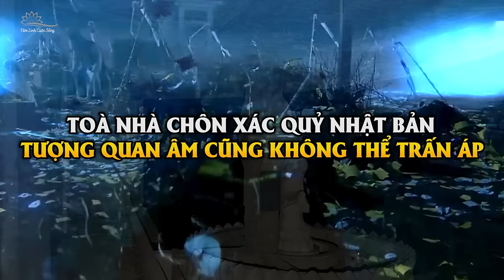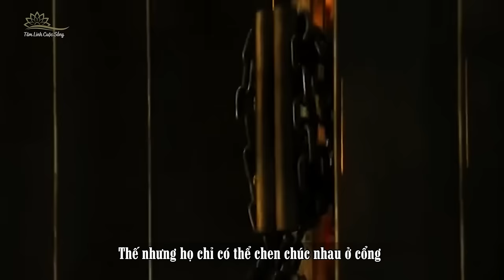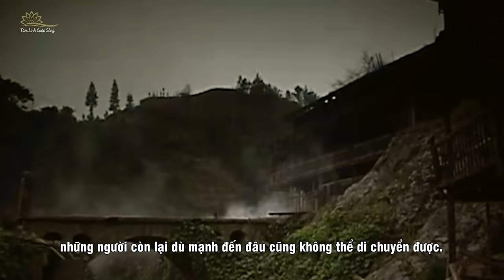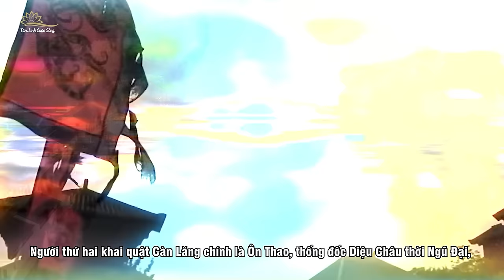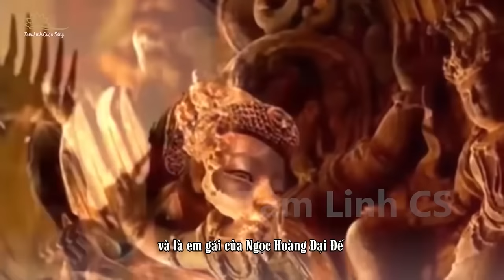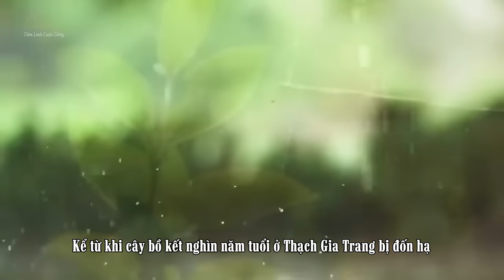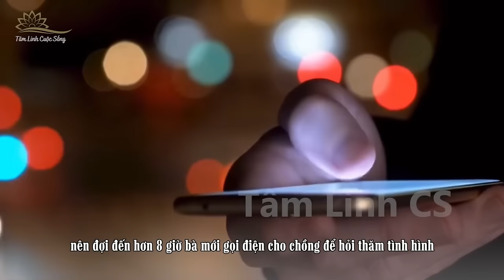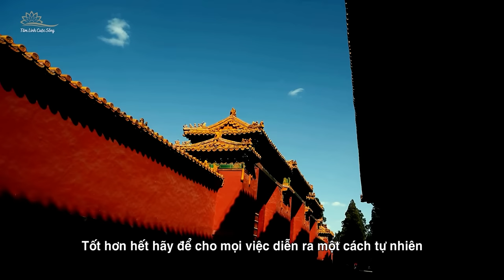(Bản full) 10 Sự Kiện Tâm Linh Bí Ẩn Chứng Minh Có Thế Lực Siêu Nhiên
Mời các bạn theo dõi thêm nhiều video hay về Phật giáo và những sự kiện tâm linh bí ẩn trên kênh TLCS.
Chúc bình an đến quý vị